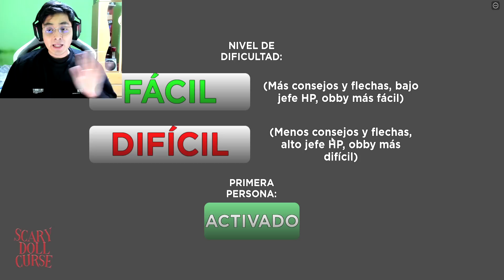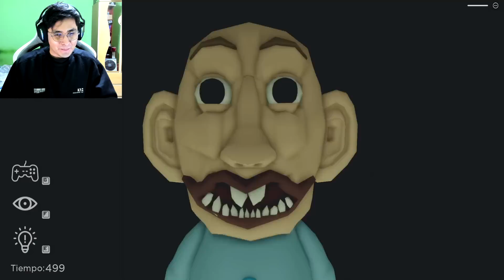UN MUÑECO PERTURBADOR NOS SECUESTRA EN SU FABRICA DE JUGUETES | Escape Scary Doll Curse | JehxTp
En este vídeo jugaremos SCARY DOLL CURSE! (First Person Obby). Un obby de terror muy perturbador donde nos llega un paquete que contiene un muñeco diabolico. El muñeco nos llevara a su fabrica aterradora y tendremos que escapar mientras nos obliga a resolver distintos puzzles.

🔴 Información 🔴